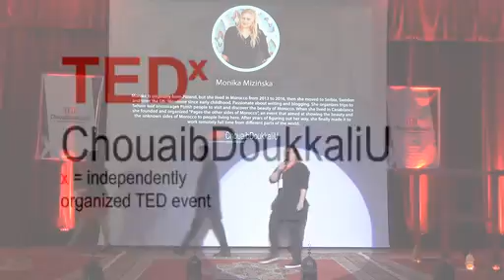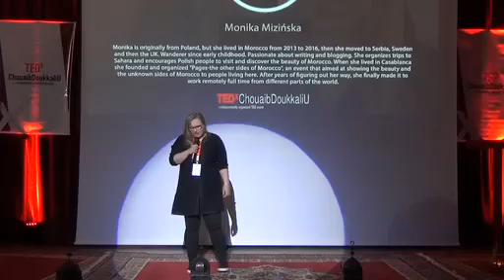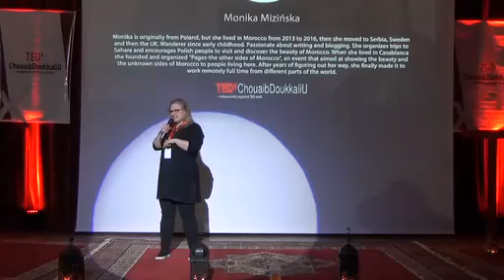Bewildered in Morocco | Monika Mizińska-Momčilović | TEDxChouaibDoukkaliU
Ms. Monika wanted to show young people that getting out of their comfort zone, travelling, facing different cultures can expand their perception, change their lives and help them to explore themselves. Even if it is hard, seems impossible, society imposes something on you, people discourage you from doing what you love, you should follow your inner voice. Because nobody will love your life for you. Language Methodologist, Translator, writer, blogger, traveller This talk was given at a TEDx event using the TED conference format but independently organized by a local community.